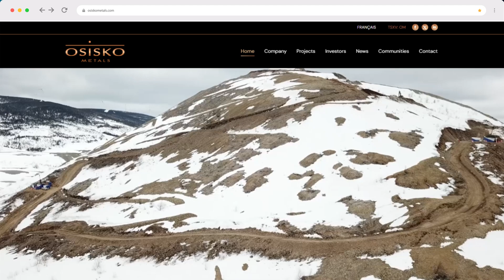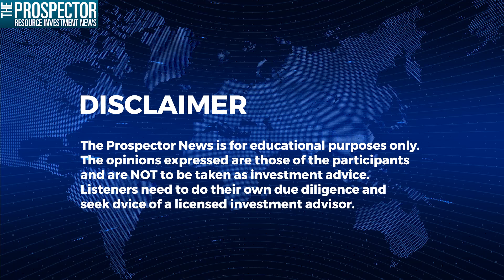Robert Wares: Osisko Metals’ Gaspé Copper Project Update. Massive Drilling Success & $101M Funding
Michael Fox and Robert Wares, CEO of Osisko Metals (TSX-V: OM), discussed the progress of the Gaspé Copper Project, one of Canada's largest copper development projects. Robert highlighted the project's updated mineral resource estimate of approximately 824 million tonnes indicated and 670 million tonnes inferred, with a copper equivalent grade around 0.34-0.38%, representing a significant increase in resource size.

They detailed a current drill program targeting 110,000 meters aimed at converting inferred resources to indicated by early 2026, with a budget of $35 million and eight drills operating on site. The drill results from 16 holes show higher-grade mineralization at depth, with a weighted average copper grade of 3.2%, well above the current resource average of 0.28%. Significant intersections include 150 meters at 0.6% copper, 320 meters at 0.4%, and 30 meters at 1.9% copper with silver, indicating potential for resource expansion, including a southern extension of about 600 meters.

Robert also explained that the ongoing drilling will continue through the year to support a Preliminary Economic Assessment (PEA), which, while not a full pre-feasibility study due to limited geotechnical data, will lead to a feasibility study expected by early 2028. Other activities include dewatering tests, environmental impact studies, metallurgical testing, and condemnation drilling for tailings areas. The site's previous mining history facilitates permitting due to existing infrastructure and environmental records, though it does not shorten the overall timeline.

Financially, Osisko Metals raised about $101-107 million in late 2024 to fully fund the Gaspé project for the next five years. The company aims for a construction decision by 2029 and targets production commencement around 2032. The project is positioned as a major copper-molybdenum development in a safe mining jurisdiction, contributing to Quebec's critical mineral strategy and global decarbonization efforts.

In summary, Osisko Metals is advancing the Gaspé Copper Project with a large-scale drilling program, significant resource growth, strong financial backing, and a clear timeline toward feasibility, construction decision, and eventual production within the next decade